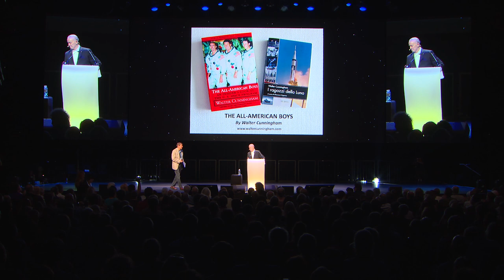Walt Cunningham Apollo 7 Astronaut STARMUS FESTIVAL V: June 24 – 29, 2019 | Zürich, Switzerland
STARMUS FESTIVAL V:
June 24 – 29, 2019 | Zürich, Switzerland

Starmus V is going to be the biggest Starmus festival yet: an international star-studded gathering of scientists, artists, musicians, writers, business leaders, and more; all coming together to celebrate science. It will be an exciting festival of talks, concerts, debates, parties, and learning.